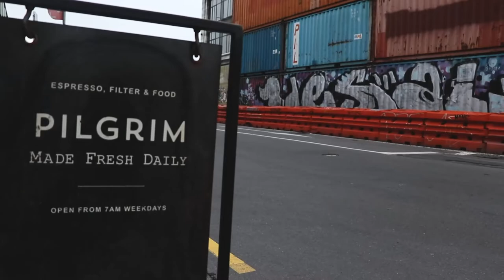15 Melissa Baer - Webtools Agritech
Melissa Baer is the CEO and co-founder of Webtools Agritech, specialising in helping agriculture businesses communicate value(s) to the consumer. Hearing Melissa speak is inspirational, whether grappling with nuance, leaning into challenges or clearly communicating concepts. It makes me think;  there's so much on so many levels, for us as kiwis, to get excited about.